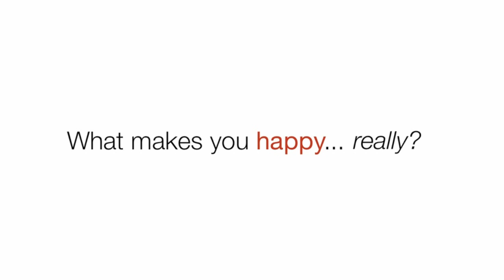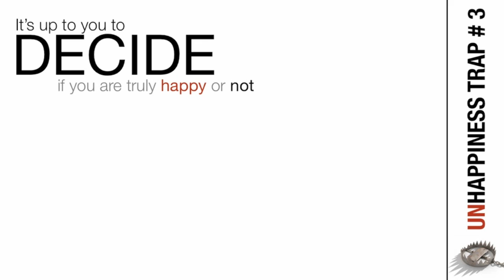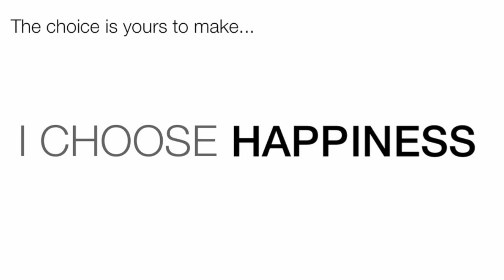Happiness Games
What makes you happy... really?  Take a look at this video inspired by a recent article from Success magazine.  Find out what it takes to become happy.